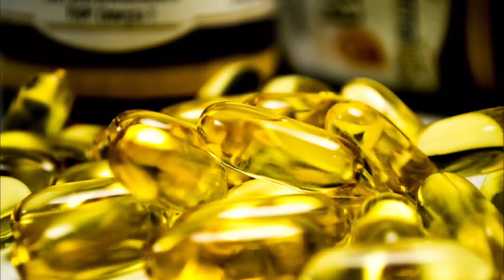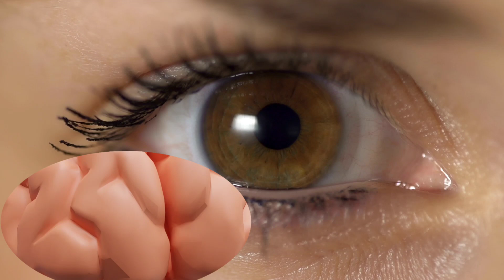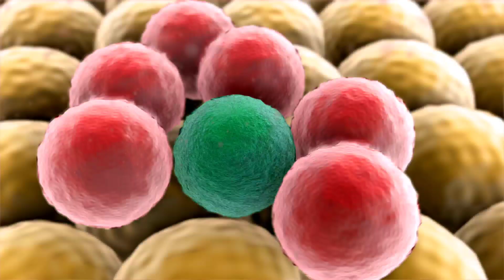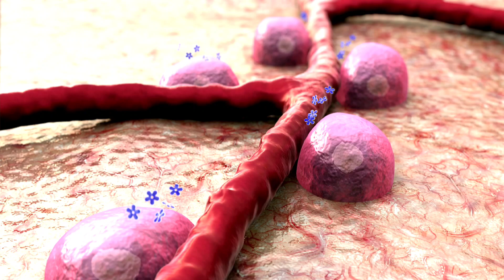ओमेगा-3 के फायदे || omega3 benefits || Omega3 capsules || ओमेगा 3 के फायदे और नुकसान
🌊 Discover the Incredible Benefits of Omega-3 Fish Oils! 🐟🌿 In this captivating video, we dive deep into the world of Omega-3 fatty acids and why they are essential for your health! From improved brain function to heart protection, we explore the scientific benefits of incorporating Omega-3 into your diet. Learn about the best sources of Omega-3, including fish and plant-based options, and uncover easy ways to boost your intake daily! 💪✨ Join us on this Omega-3 journey and empower yourself with knowledge that could transform your well-being! 🌟

🌟 जानिए ओमेगा 3 के अद्भुत फायदे! 🌟 इस वीडियो में हम ओमेगा 3 के स्वास्थ्य लाभों और ताजगी भरी जानकारियों का अनावरण करेंगे। क्या आप जानते हैं कि ओमेगा 3 न सिर्फ दिल की सेहत को सुधारता है, बल्कि आपके दिमागी फंक्शन में भी सुधार लाता है? 🧠✨ खाने की शुरुआत में ओमेगा 3युक्त खाद्य पदार्थों को शामिल करने के बेहतरीन तरीके जानें। ये पर्यावरण के लिए भी सुरक्षा सुनिश्चित करता है। 🎣🍣 तो तैयार हो जाइए सच्चे और रोचक रुझानों के साथ ओमेगा 3 की दुनिया में गोतालाग लगाने के लिए! 🔗💖